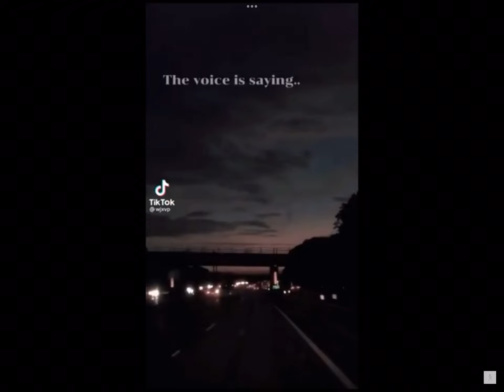vent.. again. sorry